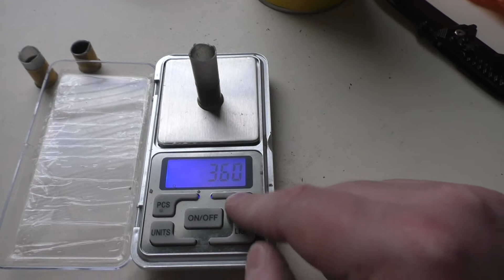Снаряжение патронов 410 калибра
Исключительно мой личный опыт для тех, кто только начинает. Сама методика снаряжения не является примером, не повторять. Если хотите стать профи, берите пример с профи, я тут лишь показываю, что нужно из матчасти и принцип снаряжения.

Здесь можно купить почти всё, что показано в ролике. Не реклама, может где-то ещё есть, но я брал тут, всё работает